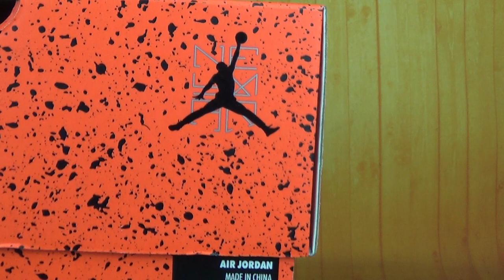Authentic Air Jordan 5 “Neymar” HD Unboxing Review From authenticaj